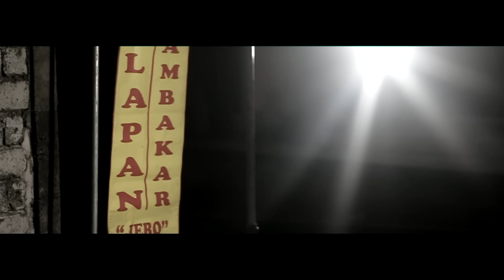703 WAYAN DI RANTAUAN (official video)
kisah nyata 15 th yg lalu.
jangan lupa juga follow ig kami @703sweetrockbali
dan FP kami di 703 sweet rock bali

matur nuwun dan suksme.